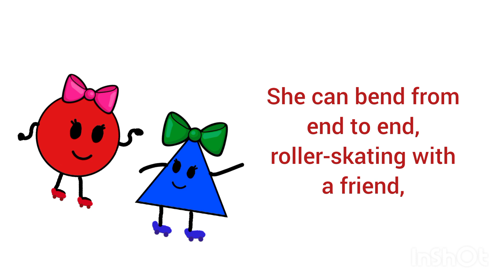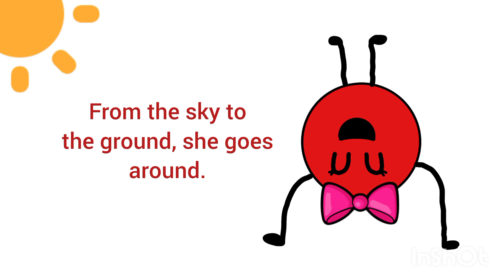Cindy Circle Song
Coming Soon: Trixie Triangle